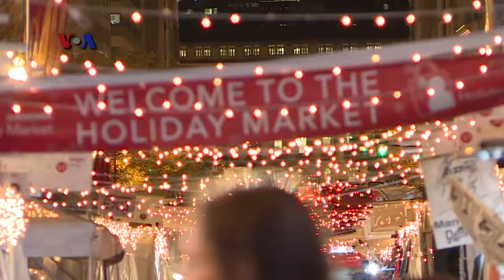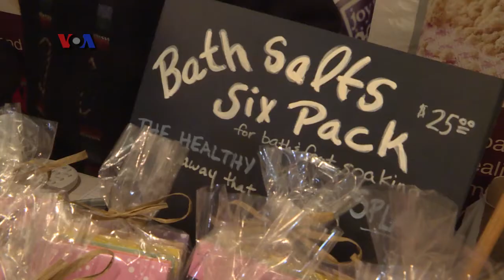Natal dan Selebriti di Amerika - Liputan Features VOA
New York menjadi salah satu tujuan liburan terpopuler selama liburan Natal, dengan etalase department store yang dihias mewah dan meriah. Pasar musiman akhir tahun atau holiday market kini sedang bermunculan di AS, termasuk di ibukota,Washington DC. Berikut liputan VOA untuk Celebvaganza MNC.